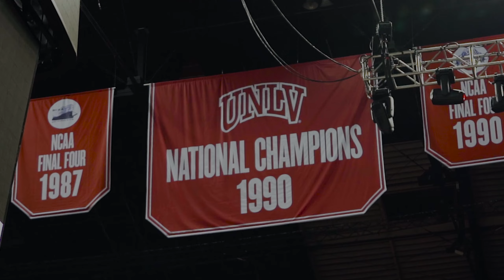Ryan Sheehan 2022 Showreel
Welcome to my 2022 Reel! This is a compilation of my favorite shots from this year and is supposed to be a presentation of my work from 2022!

I have to say a huge thanks to Ricky Whitt, Matt Styk, Melecio, and the whole of UNLV Athletics for giving me the opportunity to capture these moments and improve my craft over the last 4-5 months :)